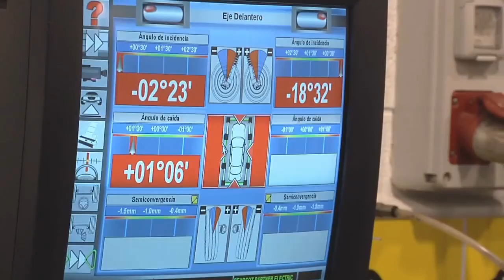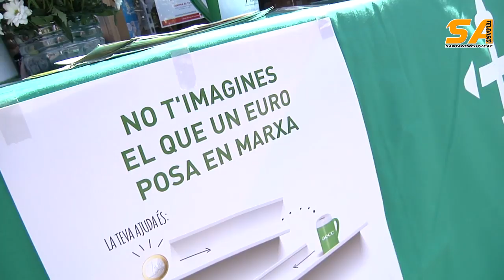130516 campanya recaptcio fons lluita contra cancer